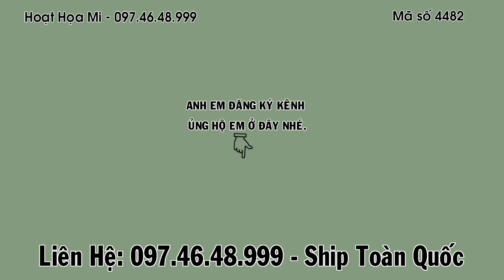HM 4482 - Chim họa mi thuần đuôi xòe lá vả, ( giá 3tr6 ) | Hoạt Hoạ Mi